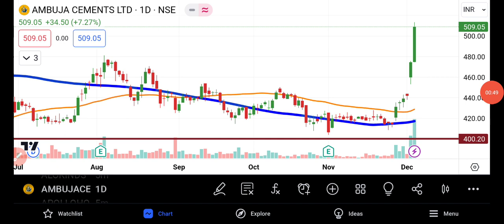Ambuja Cement Share Latest News Today | Share Market Latest News